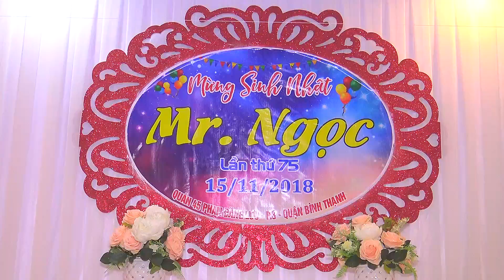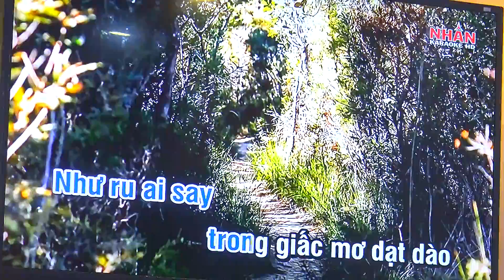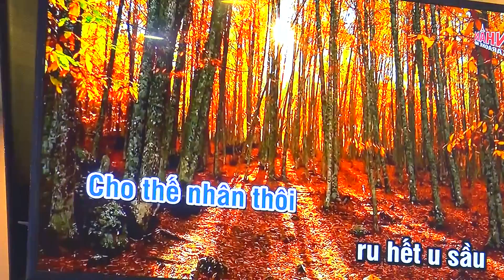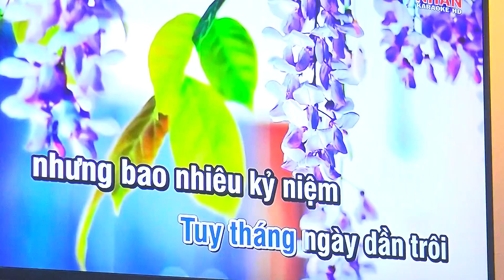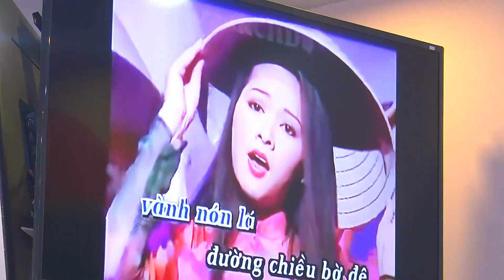SINH NHẬT MR. NGỌC LẦN THỨ 75, NGÀY 15/11/2018.